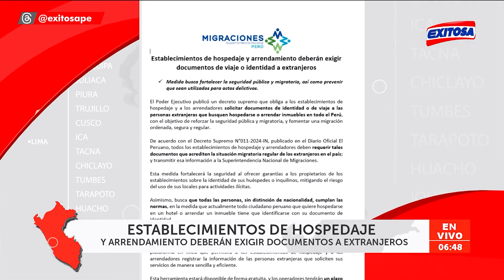🔴🔵¡Importante! Hospedajes y arrendamiento deberán exigir documentos a extranjeros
Mediante un decreto supremo, el Ejecutivo ha dispuesto que los establecimientos de hospedaje y a los arrendadores soliciten documentos de identidad o de viaje a las personas extranjeras en todo el Perú.

Exitosa Perú
"Exitosa: La voz que integra al Perú"

Corporación Universal